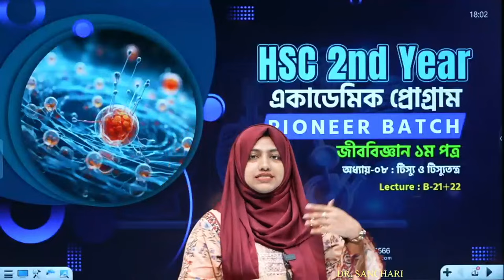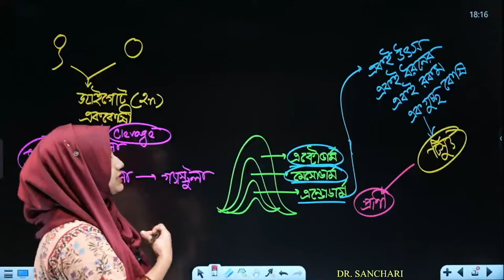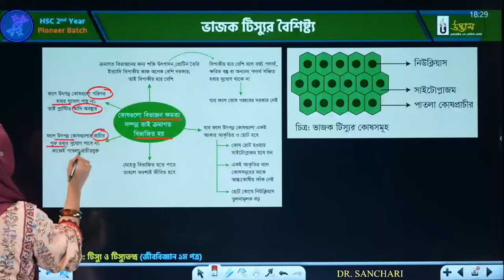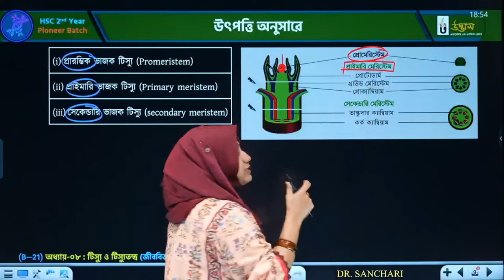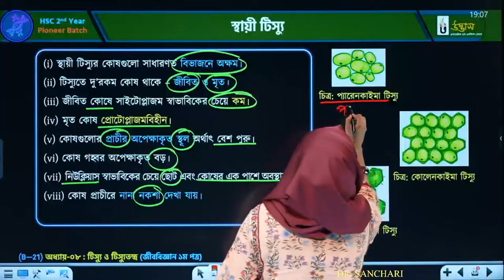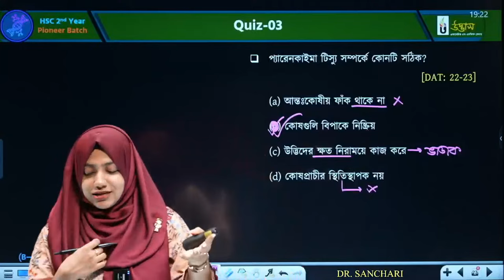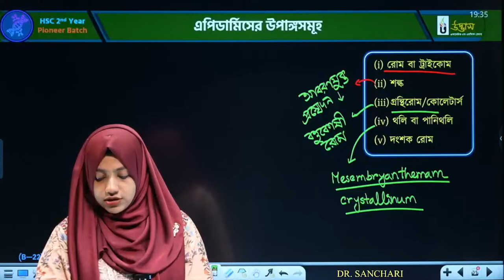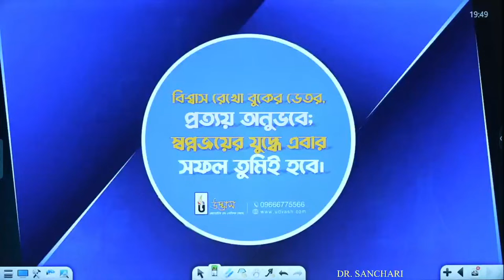টিস্যু ও টিস্যুতন্ত্র | HSC 2nd Year একাডেমিক প্রোগ্রাম Pioneer Batch | Biology 1st Paper | Udvash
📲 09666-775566